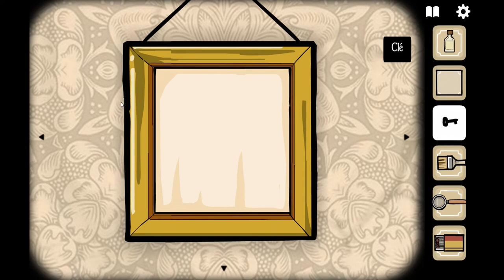Rusty Lake hotel ep2